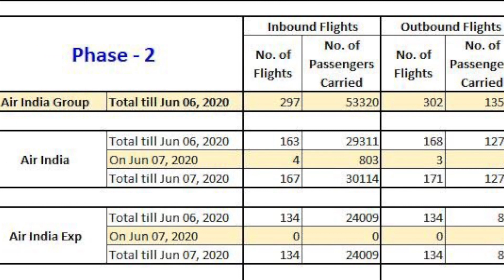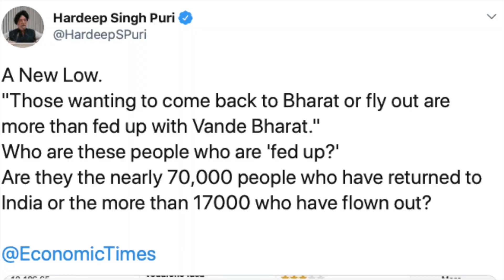International flights resume decision after ease restrictions Hardeep Singh Puri